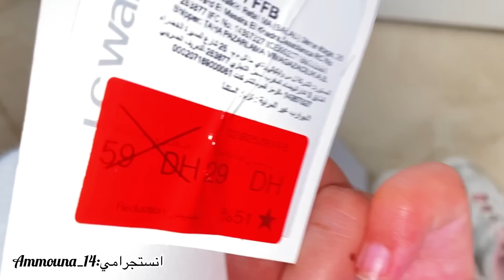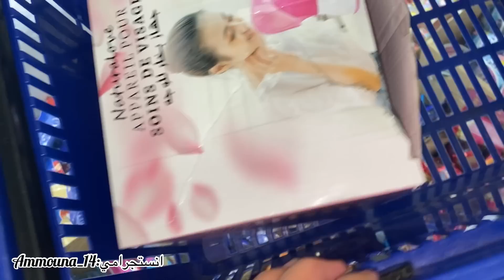لامدرتش هادشي كل أسبوع يدوز عليا شهر كحل/وليداتي وراسي هما لوللين ومنسيتش راجلي فرحتو بسهرة رومانسية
🎀 I N S T A G R A M : Ammouna_14 Voilà le
lien 👇

لا تنسو الضغط على زر اشتراك وتفعيل الجرس ليصلك كل جديد